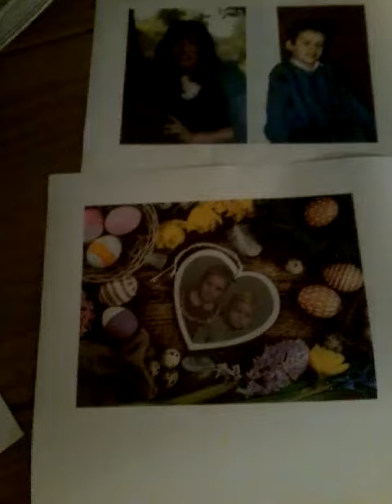Lisa Lee Dark - Va! Laisse couler mes larmes - Massenet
This is a live recording of Ms. Dark demonstrating her mezzo-soprano voice. Ms. Dark decided to train for this aria, after hearing Frederica Von Stade performing it. Ms. Dark felt that it would be a good aria to sing as a mezzo- soprano. Ms. Dark used this aria/performance to enter several singing competitions. Surprisingly Ms. Dark never won any of those competitions, but shockingly, she never even got selected or short listed!